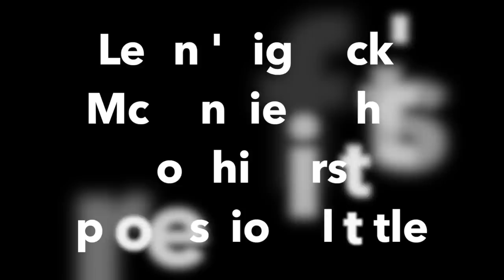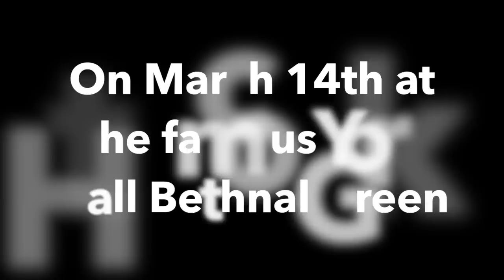LEON MCKENZIE PROMOTIONAL VIDEO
Leon Mckenzie takes on Ivan Stupalo for the International Masters Super Middleweight championship on March 14th.